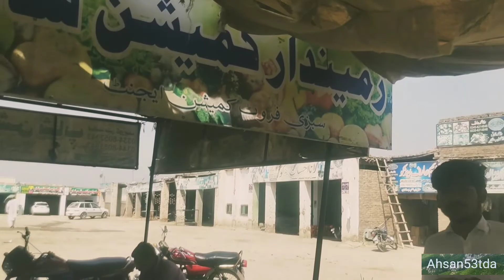Dobara Zindagi Mil Gayi Is Dande Ko